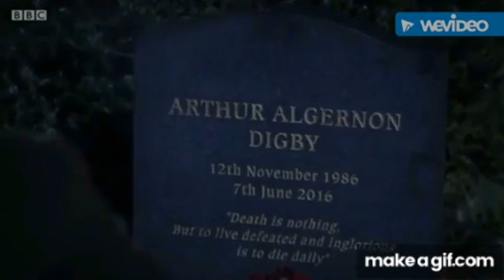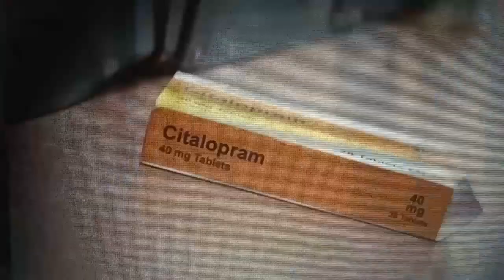Holby City || Without You